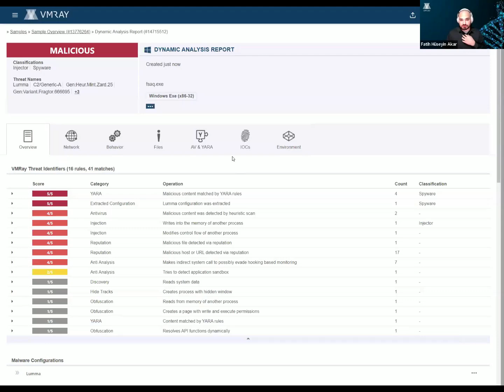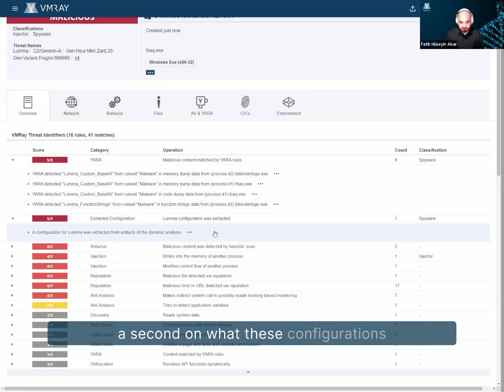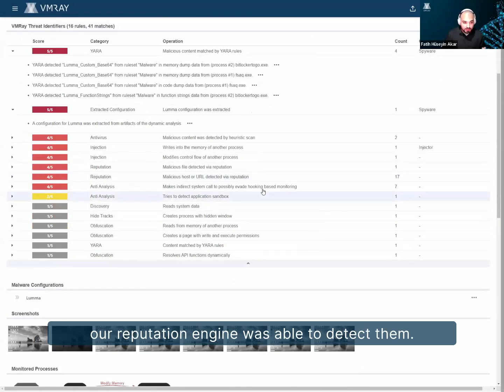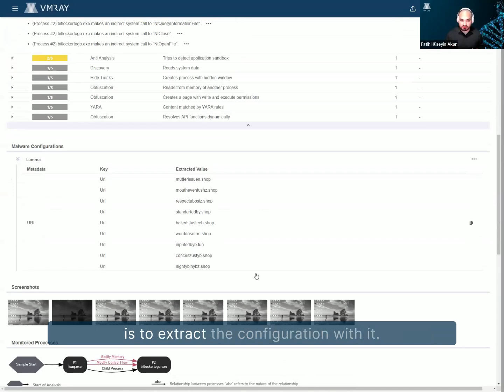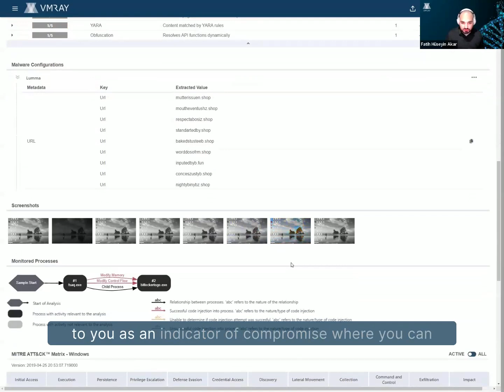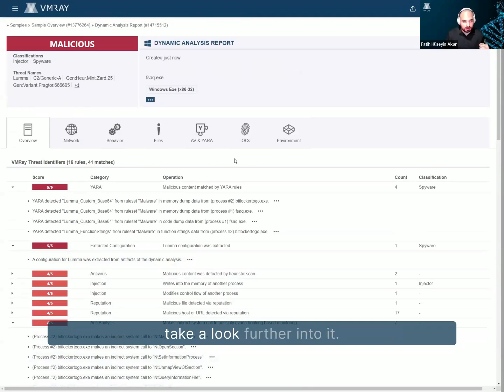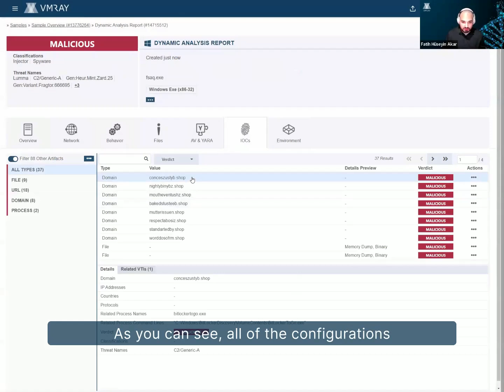Nov 24: Analyzing Lumma stealer - Demo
Fatih Akar from VMRay runs a quick demo on the in-depth analysis of Lumma stealer through VMRay.

Explore over 2 million malware analysis samples on our public Threat Feed